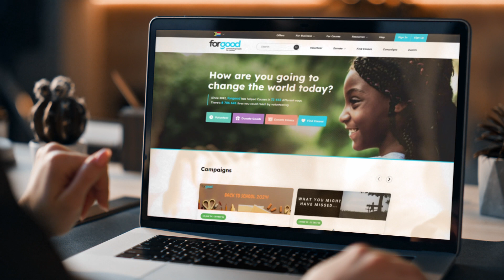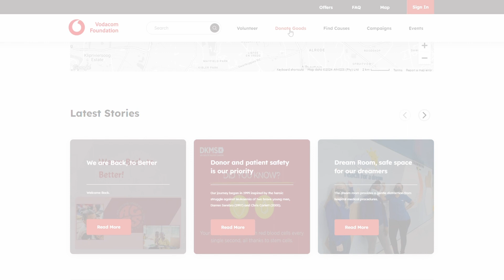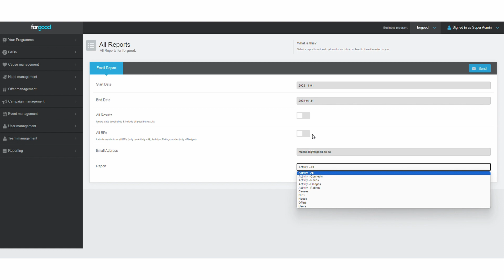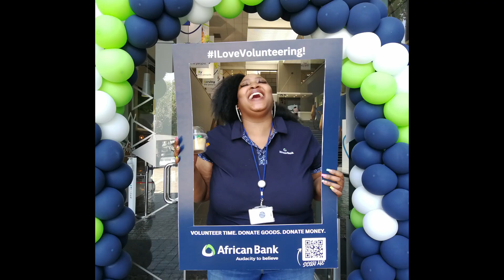forgood: Scaling Employee Volunteering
Build best practice CSI projects and employee volunteering programmes by plugging your business into the largest development sector ecosystem in Africa.